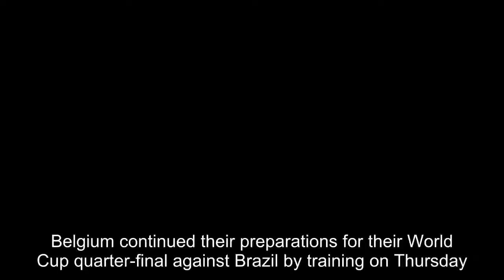Belgium prepare for World Cup quarter-final showdown against Brazil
Belgium continued their preparations for their World Cup quarter-final against Brazil by training on Thursday.Roberto Martinez's side booked their place in the last eight with a dramatic 3-2 victory over Japan on Monday night.Eden Hazard and Co were out on Thursday morning at their World Cup base at
[Title], Match Highlights, 2018 FIFA World Cup Russia, Russia 2018, World Cup, World Cup Highlights, Match City, Russia, Football, Belgium,prepare,World,Cup,quarter,final,showdown,against,Brazil